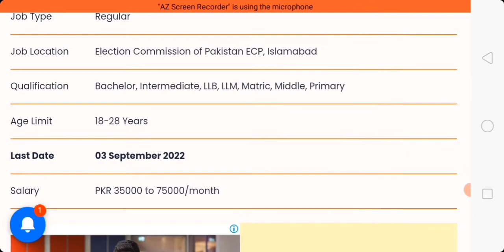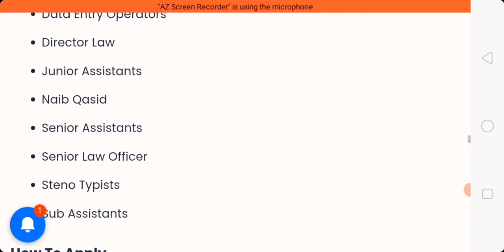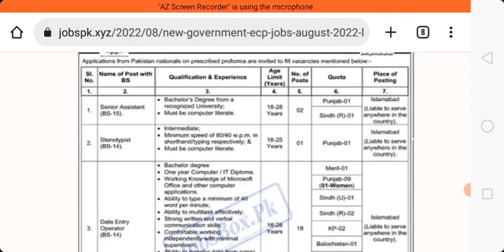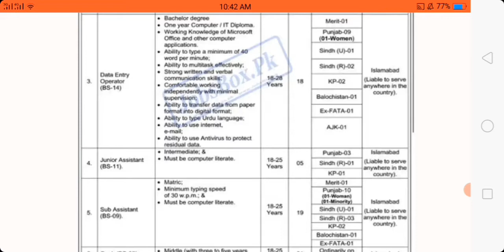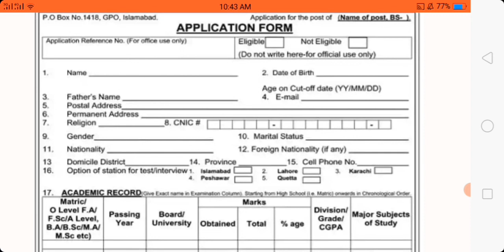ECP jobs 2022-Election commission jobs 2022-Latest govt jobs 2022-ECP latest jobs 2022-Govt job 2022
Hi welcome to "Warda updates"
keys 👇
ecp jobs 2022
ecp jobs advertisement 2022
election commission jobs 2022
Latest gov jobs 2022
Latest jobs 2022
election commission of pakistan jobs 2022
election commission of pakistan news

I'm on Instagram as @mr_malikzada_official. Install the app to follow my photos and videos.
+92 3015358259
Regard:Warda Malik
All kind of Government jobs updates